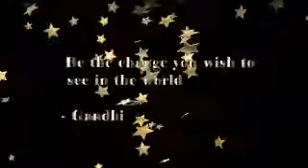Tribe Warrior Melissa catches up with Mama Wolf!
Check out Art & Soul Tribe Warrior Melissa Buckwell's story and what she woul like to see in the future with the organisation.